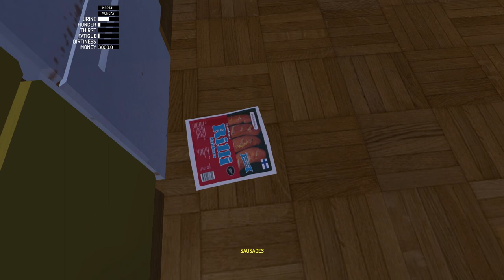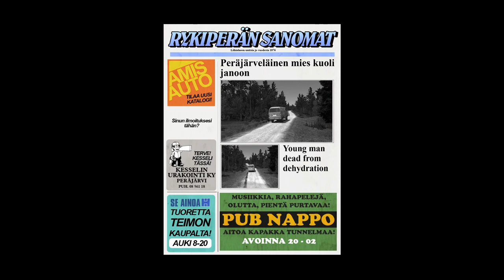My Summer Car - Baby Fists!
Wait a minute...I have to BUILD the car?! Oh...oh great...